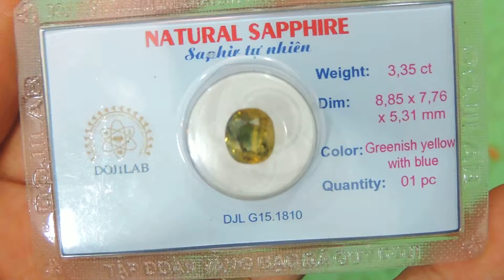Sapphire vàng ánh chuối , Sapphrie vàng,Mã số: TSVN008682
Sapphire vàng ánh chuối , Sapphrie vàng,Mã số: TSVN008682 thuộc công ty Trang Sức Em Và Tôi ☞ 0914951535 chuyên cung cấp trang sức nam,nữ gắn đá quý thiên nhiên như ruby,sappphire, topaz, emerald, citrirne,garnet,kim cương đá phong thủy, đá theo mệnh, đá bán quý khác, tranh đá quý, trang sức công giáo. tất cả đều có giấy kiểm định đá quý và vàng kèm theo tùy loại sản phẩm. Nhẫn nam vàng tây,nhẫn nữ,dây chuyền vàng ý, italya

Mở cửa: 08:00 - 20:00 Từ Thứ 2- Thứ 7| CN 13:00 - 19:00